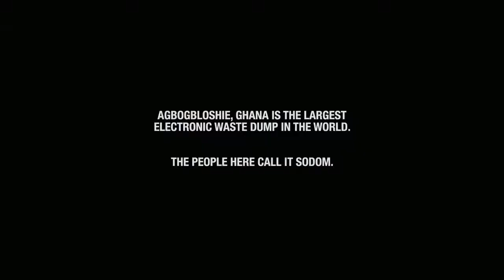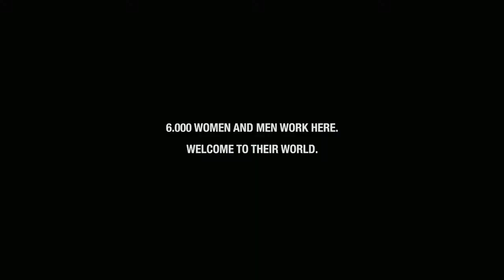WELCOME TO SODOM by Christian Krönes & Florian Weigensamer | Trailer | GeoMovies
Agbogbloshie, Accra is proven to be one of most poisonous places. It is the largest electronic waste dump in the world. It. About 6000 women, men and children live and work here. They call it Sodom. Every year about 250.000 tons of sorted out computers, smartphones, air conditions tanks and other devices from a far away electrified and digitalized world end up here. Shipped to Ghana illegally.

WELCOME TO SODOM
by Christian Krönes & Florian Weigensamer
Austria/Ghana
92 minutes
2018